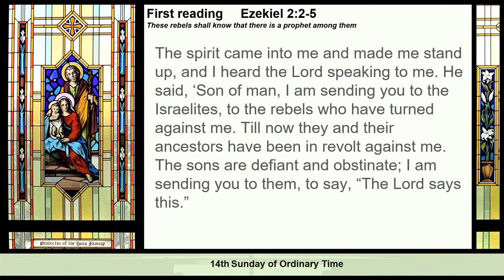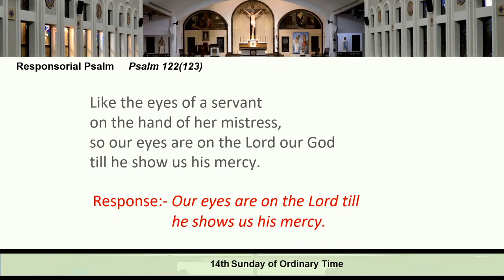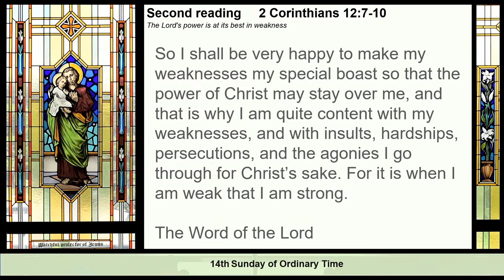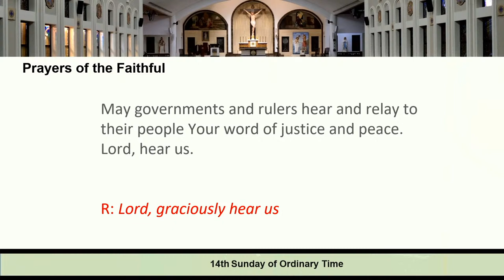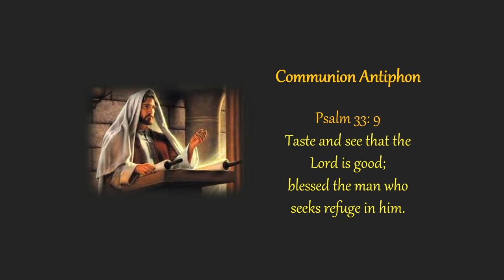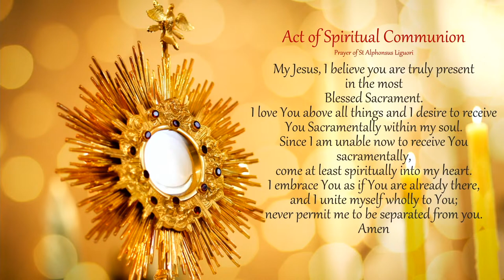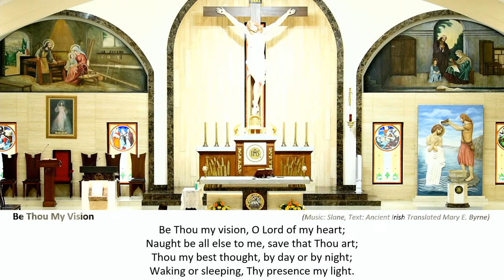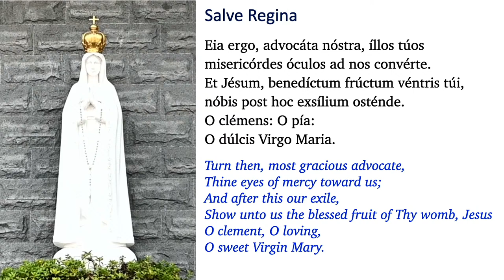Mass for the 14th Sunday Ordinary Time 4 Jul 2021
14th Sunday Ordinary Time

Saint Joseph Church (Bukit Timah) is pleased to provide online weekend mass recorded in English to all Catholics and anyone interested in the Catholic faith. All are welcome.

The Mass was recorded "live" in The Chapel of St Joseph: Protector of Families. Hymns in this Mass webcast are pre-recorded.

ACKNOWLEDGEMENT
The acknowledgements for the hymns sung are displayed on the hymns slides shown during mass.

THE CATHOLIC FAITH (RCIA in Saint Joseph's Church (Bukit Timah):
•  For those who are seeking: